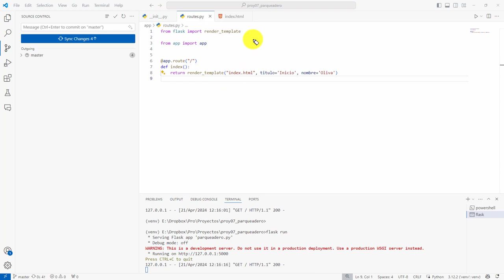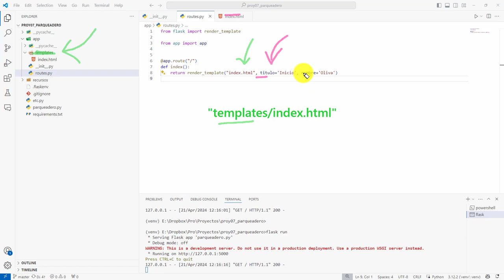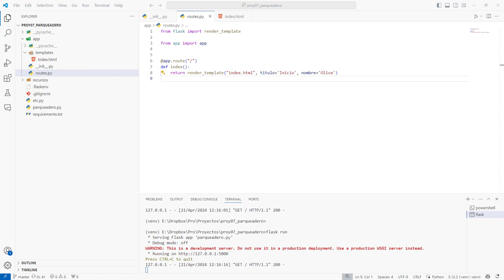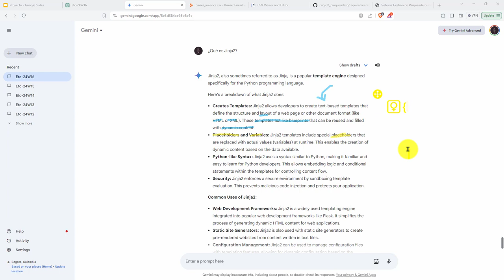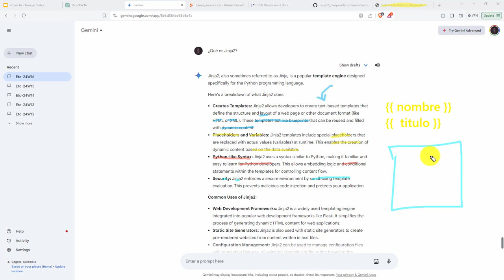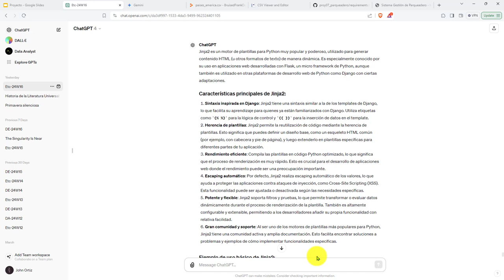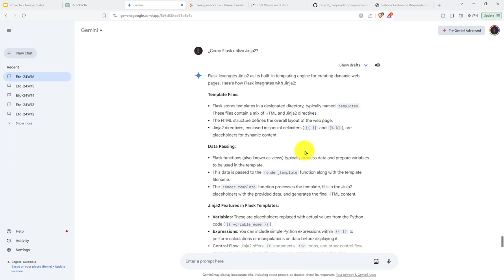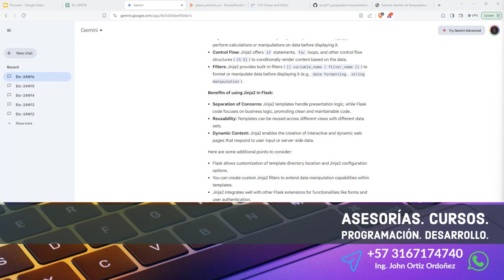145: PROYECTO 7 Explicación Extendida del Sistema de Plantillas (Templates) que Provee Flask- Jinja2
145: PROYECTO 7 Explicación Extendida del Sistema de Plantillas (Templates) que Provee Flask - Jinja2.